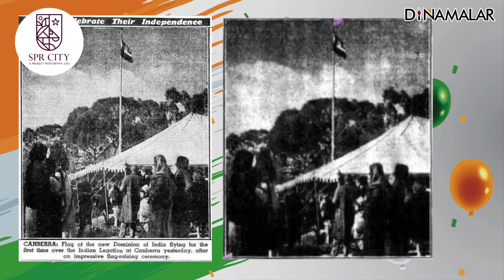நாம் முதலில் தேசிய கொடி ஏற்றிய இடம்! | independence day | dinamalar